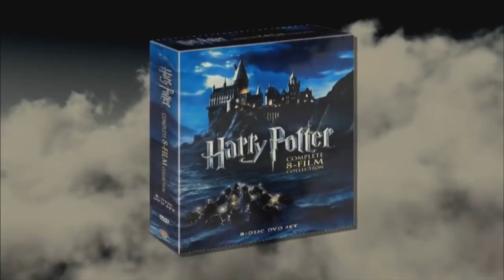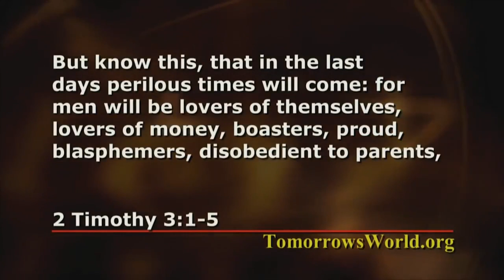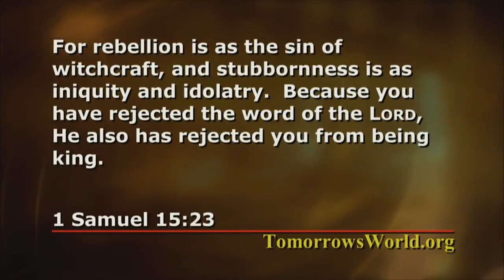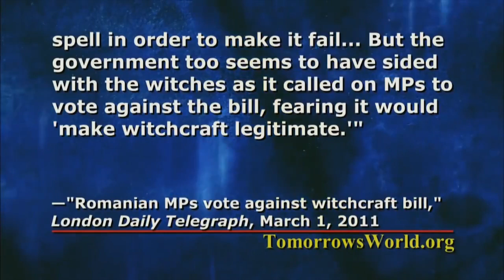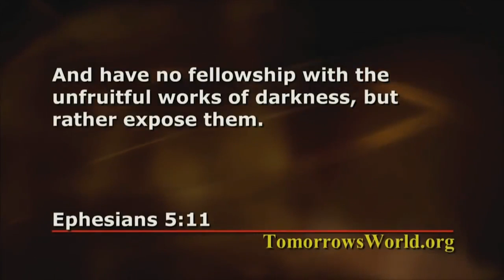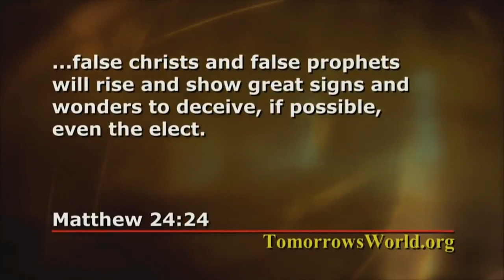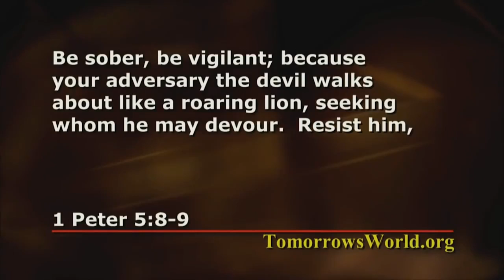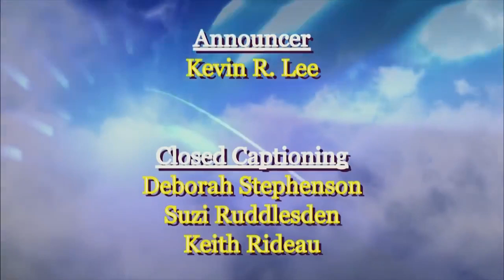Les dangers actuels de l'occultisme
De nos jours, des millions de gens sont à la recherche de forces magiques et de l’occultisme. Des millions d’enfants lisent des livres sur l’occultisme. Des millions d’adultes s’intéressent à l’astrologie, à la magie et même au satanisme. Ces pratiques sont-elles des divertissements sans danger? Ou bien y a-t-il un vrai danger à s’impliquer dans l’occultisme? La Bible révèle la façon de vaincre les forces du mal. Vous devez connaître ce danger. Des millions de gens dans notre monde actuel expérimentent l’occultisme, le pratiquent et en deviennent même esclaves.